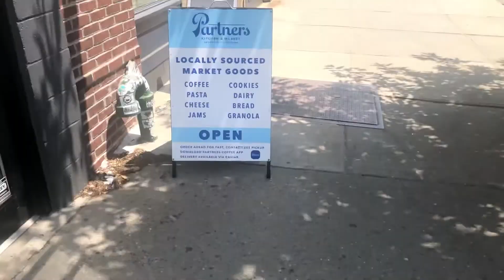Foood 😍 working out, making summer drinks and cat-sitting! | Life in NYC Vlog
I'm back! This time with a weekly (ish) vlog where I talk about some mental and physical health, eat lots of food and make summery drinks (namely iced tea and a smoothie lol), feed my friend's cat, go running and return some jeans!

⏤ SOCIALS ⏤
The gram ⇢ @avani_galande
The bird ⇢ @yesbemaverick